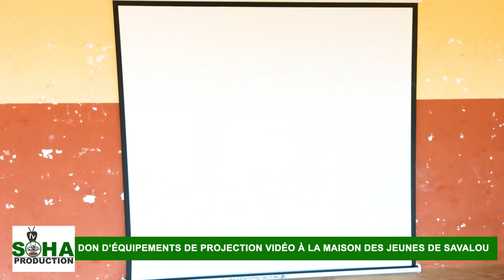SOHA TV| DON D'ÉQUIPEMENTS DE PROJECTION VIDÉO À LA MAISON DES JEUNES DE SAVALOU